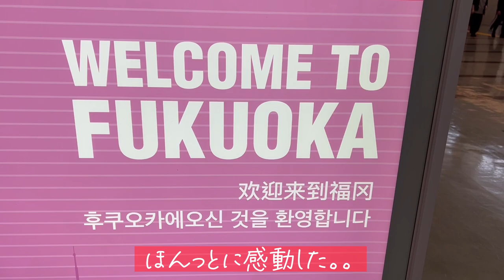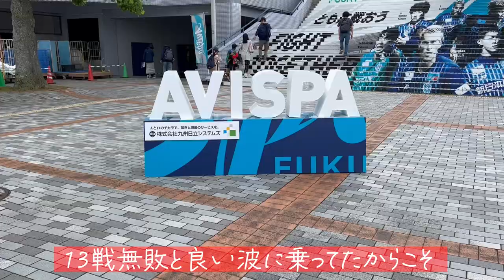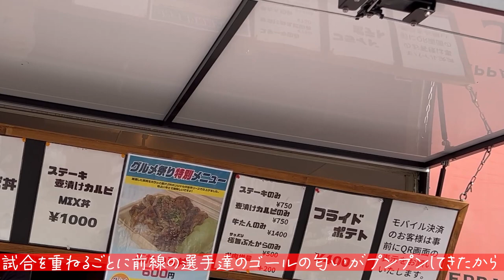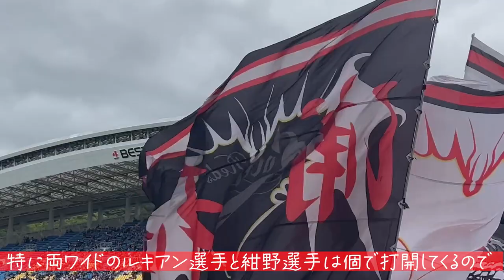【Vlog】浦和レッズvs アビスパ福岡 初のベスト電器スタジアム上陸 怒涛の7連戦開幕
Yuuno Instagram